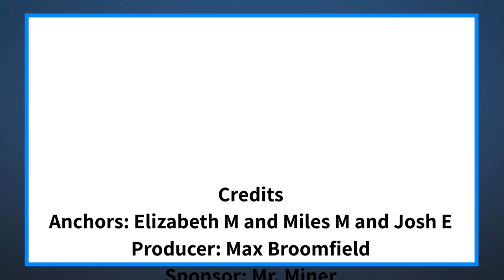The Halo Morning Show 8/19/22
Announcements and more for FirYAY, August 19th 2022